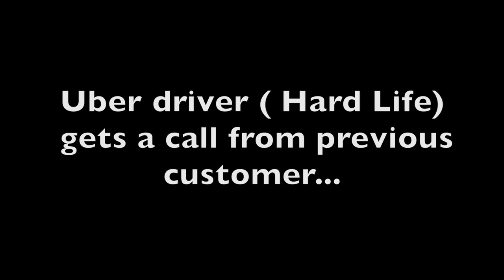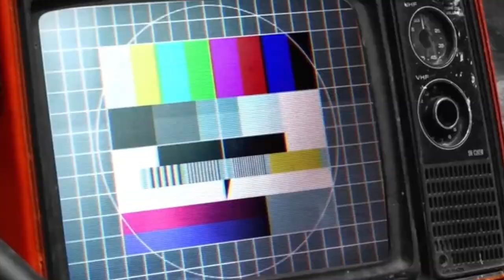MTS - Meet The Smythes - Final Day and Night in SA CAPE TOWN 🇿🇦EP 10 FAMILY VLOG | AFRICA ROAD TRIP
Final Day and Night in SA CAPE TOWN.
Road Trip from Cape Town South Africa to Zimbabwe.

In this Episode:
The family chill at the pool, despite everyone being scared to get in because the water was freezing. Some get in voluntarily and someone has no choice and is pushed in. We have family over who we have not seen in over 10 years. Becca’s chocolate gets eaten and she doesn’t take it well.
Becca, Joe, Taahir and Omarion have an interesting conversation with the Uber driver!

The family pack up and get ready to leave and head off back to Zimbabwe.

Get Discounts and save up to 90% at over 40,000 Stores online worldwide !
just click the following link and add it to your browser and when you check at check the out it does the rest for you !